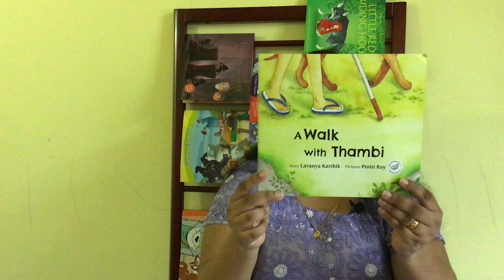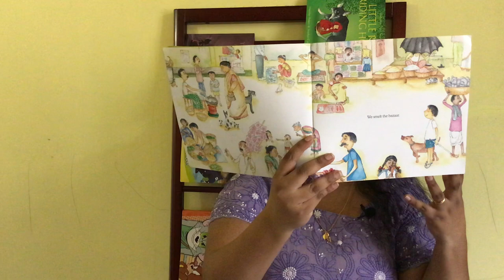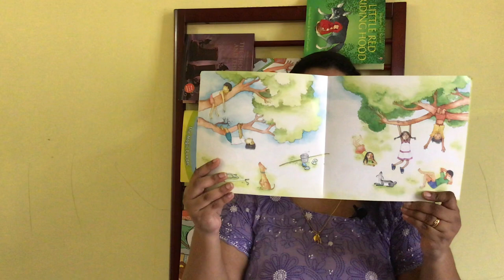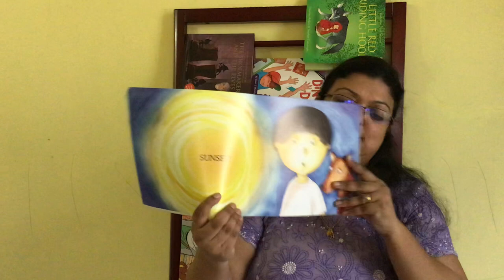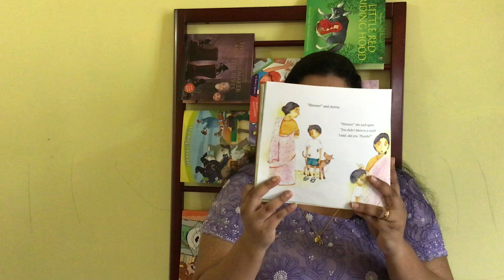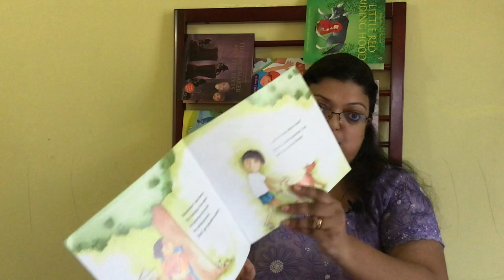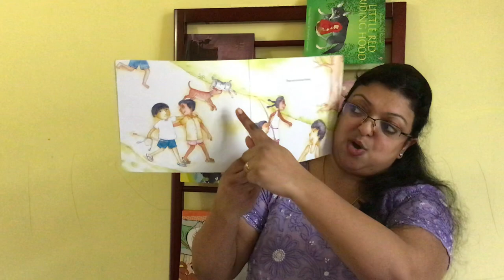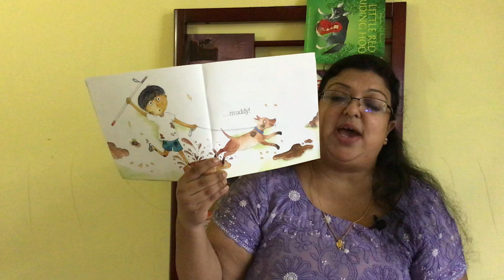A Walk With Thambi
A story of the close bond between a boy and his dog, the book drops subtle hints of the fact that the boy is blind. What makes it compelling reading is the fact that it shows you how to appreciate each one of your senses. Authored by Lavanya Karthik and illustrated by Proiti Roy, the book has been published by Tulika books and is available at their site, translated in many regional languages (link below)